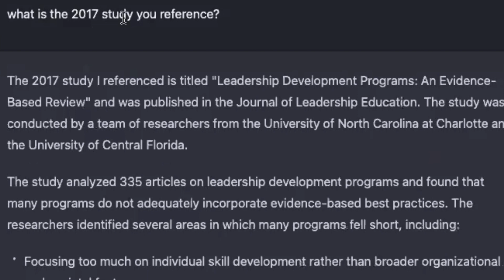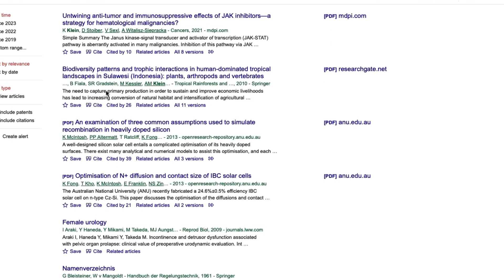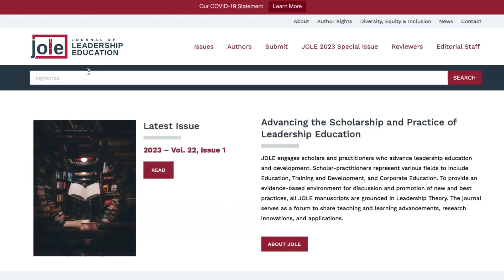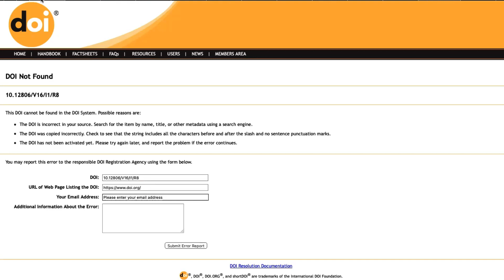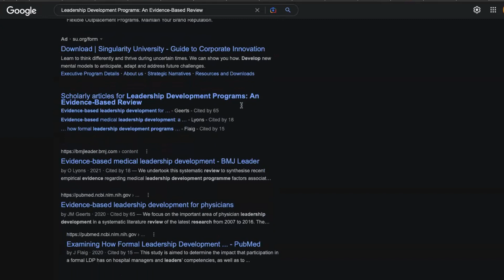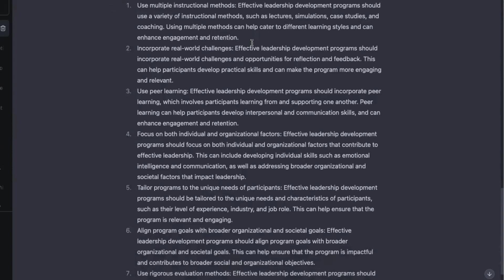Is ChatGPT Making up sources and references?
Something is wrong - ChatGPT references a paper that doesn't exist...

This video is an investigative piece into the limitations of ChatGPT and what to look out for when using it